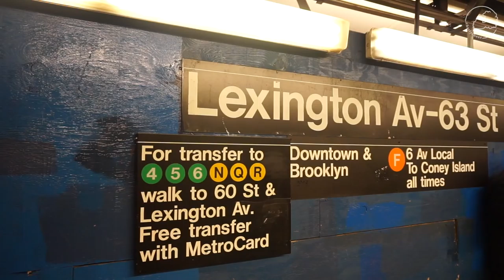Follow Me Around Central Park | Strawberry Fields? NYC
My bday way Feb. 7th ...yeah this vlog is a tad late haha :D
Now I'm craving nuggets and bbq sauce...

♥ Skype Consultations!

♥ If you got this far comment “bbq sauce!!"

Filmed with:
Sony a5000
Canon Vixia Mini

♥ ♥ ♥ I’m Charly, a plant based foodie, life and travel video blogger currently located in New York. I'm a full time video blogger. I post videos to inspire you to step out of your comfort zone, work toward your dreams, and live to discover your potential.